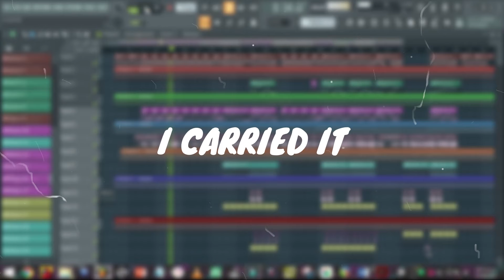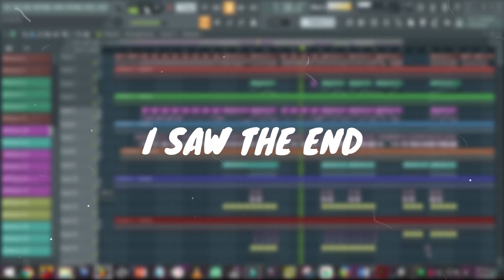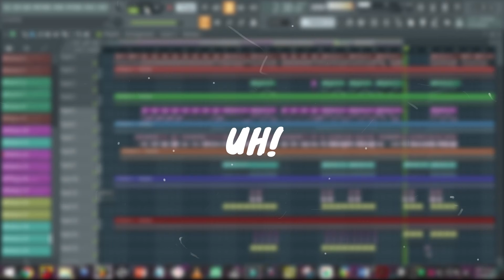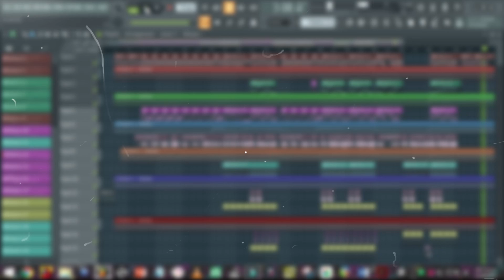Cover con un chingo de autotune #5 (ARCADE - DUNCAN LAURENCE) by RCP_BO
Eh aquí arruinando más canciones xd.